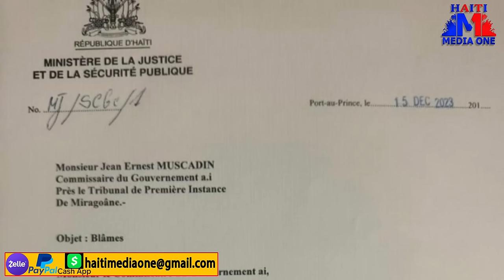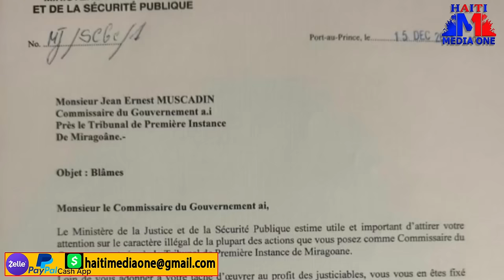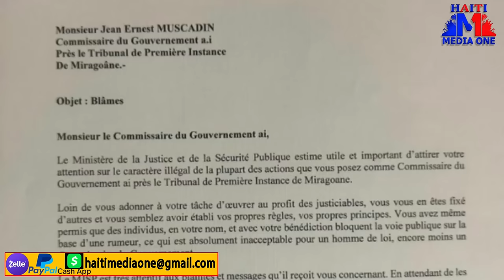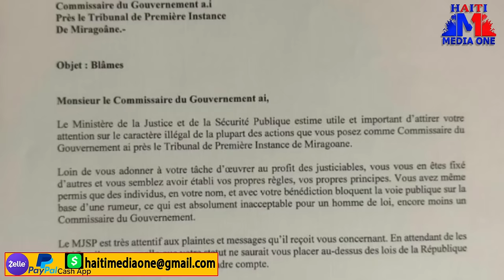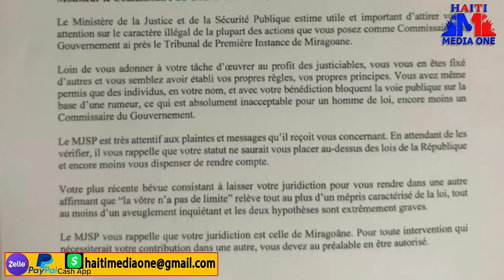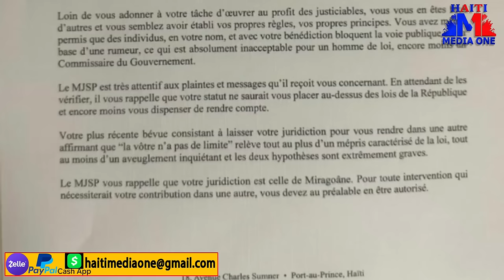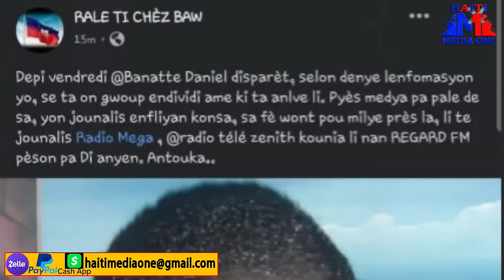Bandi 400 Mawozo anvayi Gantye Yo Pa Atann Ak Sipriz Sa